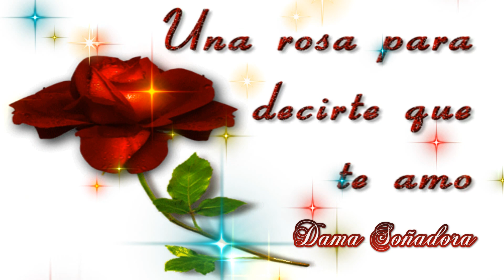LOS ACOSTA ❤️ Y COMO TE VA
SUBSCRIBETE A MI CANAL PARA MAS VIDEOS ROMANTICOS,
Y SI TE GUSTAN NO OLVIDES REGALARME TU LIKE👍
👉❤️SOLO LO MEJOR EN MUSICA ROMANTICA,
Y EXITOS INOLVIDABLES DE HOY Y SIEMPRE❤️👈
...GRACIAS POR APOYAR MIS VIDEOS!🌹